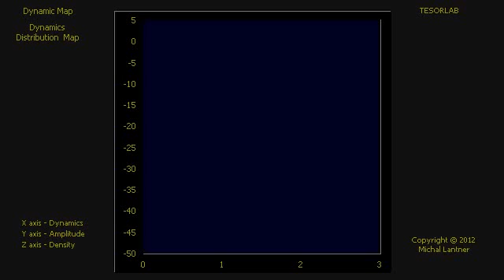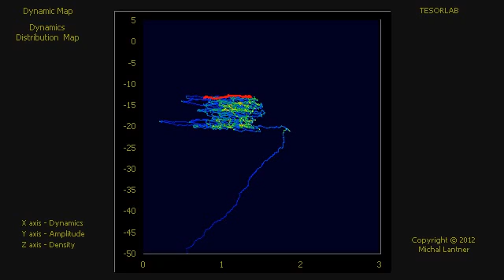Quake - sendai-pwave-sound visualization ADDM-CM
Quake - sendai-pwave-sound visualization
ADDM - Audio Dynamics Distribution Map with short integration time
CM - Comparison and Measurement